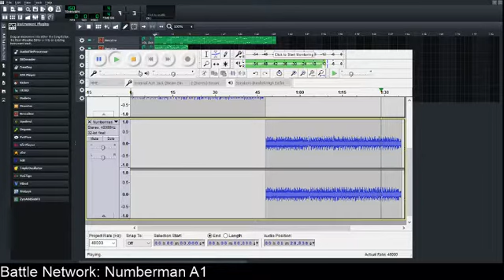Battle Network: Numberman A1